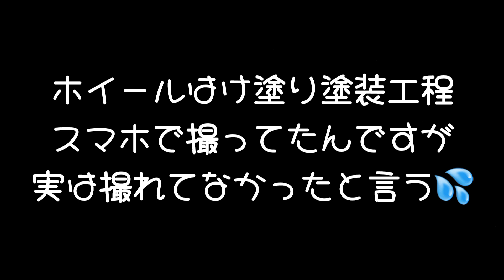バモスHM2 鉄チンホイール刷毛塗り塗装とリアワイパースプレー塗装